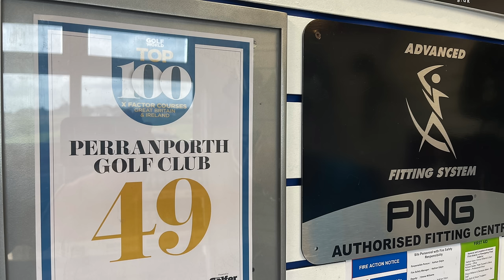PERRANPORTH GOLF CLUB Holes 01-06 The Cornish Quest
In this weeks Cornish Quest Series of Course Vlog Videos, Part 1 of 3,
we are off to the fabulous PERRANPORTH GOLF CLUB.
One of the top courses in the UK... and pure natural links at its best.